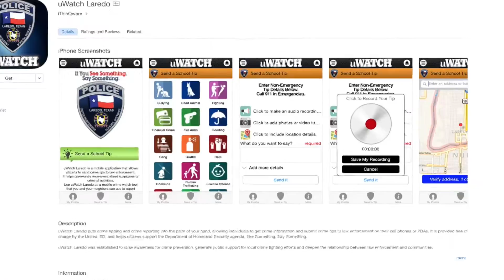uWatch PSA - Spanish